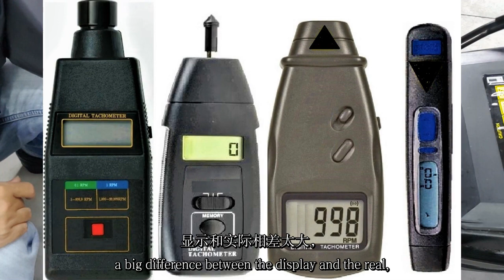家用汽油割草机(6)发动机/马达调速器维护和转速调节的DIY技法:动力不足|噪音|油耗|转速异常|转速不足|超速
Jeff五十加Vlog专注家居生活与DIY技法。

动力不足，转速噪音油耗异常是家用汽油割草机常见故障。原因之一是发动机/马达调速器损伤或老化急需维护。本视频演示维护调速机构部件（弹簧，转轴，摇臂，连杆，和熄火绳）和转速调节的DIY方法。

申明：本视频作者与视频中所用商品生产商和销售商无任何商业合作与个人利益关系。